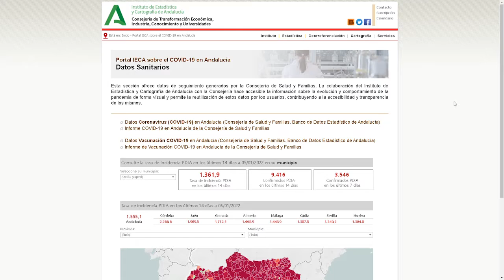Noticia Los Palacios y Vfca registra una tasa de contagios de 908 casos por cada cien mil habitante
LOS PALACIOS Y VILLAFRANCA REGISTRA HOY MIÉRCOLES, 5 DE ENERO, UNA INCIDENCIA DE 908 CASOS POR CADA CIEN MIL HABITANTES